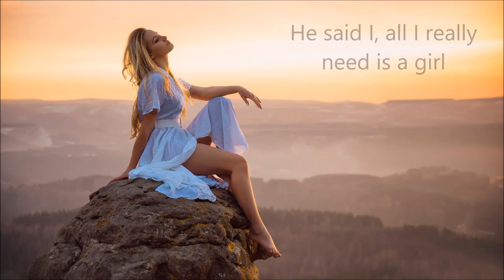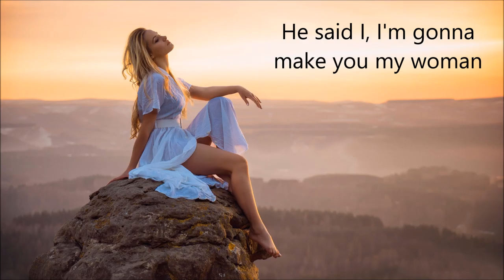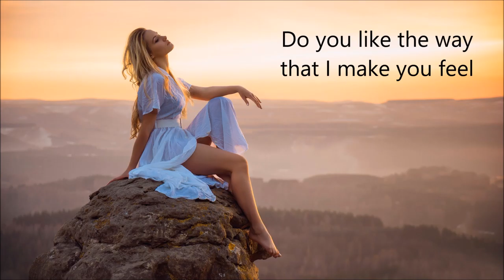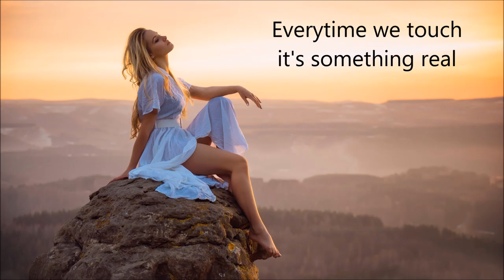LRX - The Way I Make You Feel ft. Riki (Lyrics)